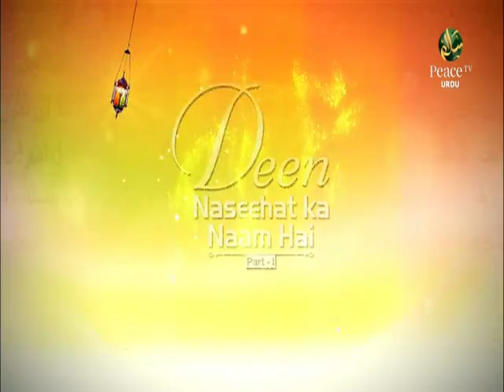Tafheed E Hadees, Deen Naseemat ka naam hai, part 1, Maulana Waliullah Saeedi, part 16